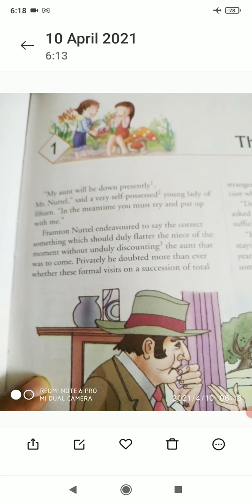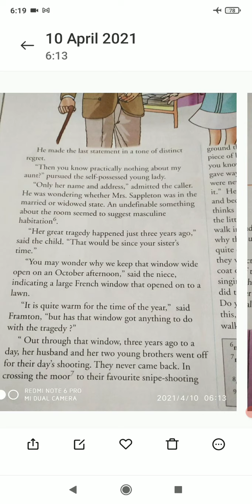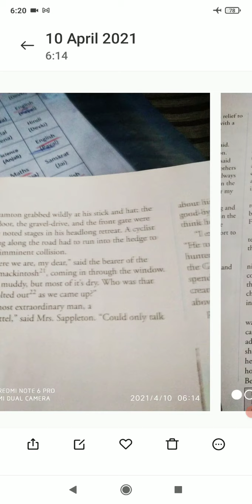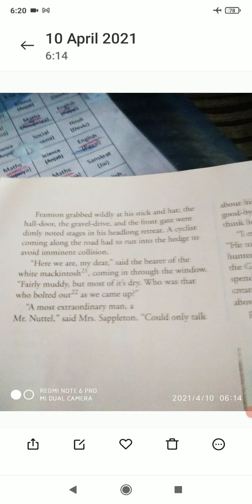The open window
8 English ,sec 1,the open window,summary